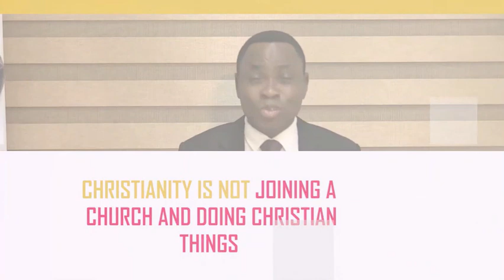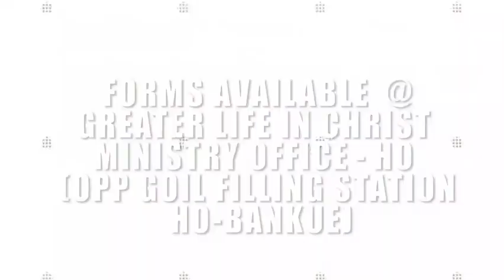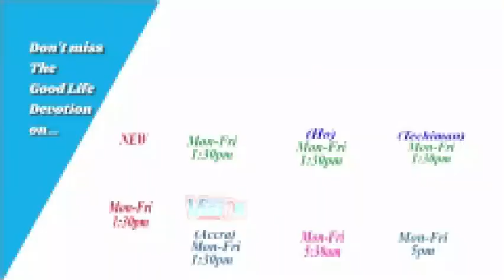DR. DAVID BINDAN: BE COMPOSED 08-01-21